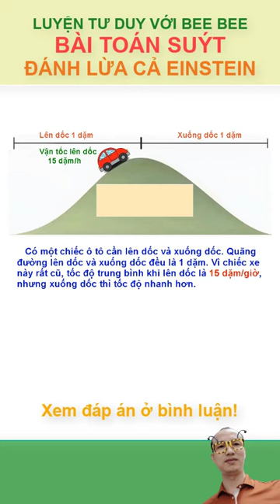BÀI TOÁN SUÝT ĐÁNH LỪA CẢ EINSTEIN- THẦY TÔ NGUYÊN CƯƠNG